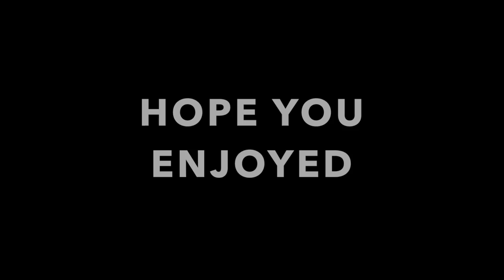I GOT MY HAIR BRAIDED!!! NEW STYLE???